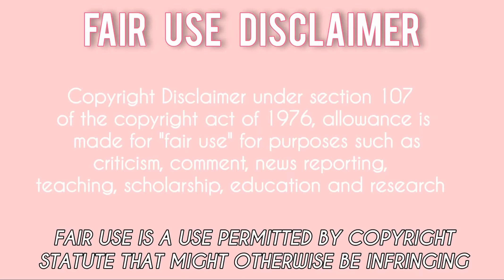🌟 Does mukbangers complete their food? - ASMR Gallery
Hey guys! 🥰 I hope everybody is doing well. For today's vid we have 'Mukbangers completing their food'.

Do support every mukbanger in the video :)